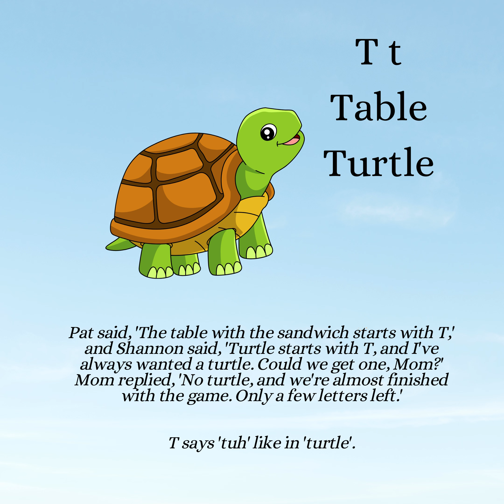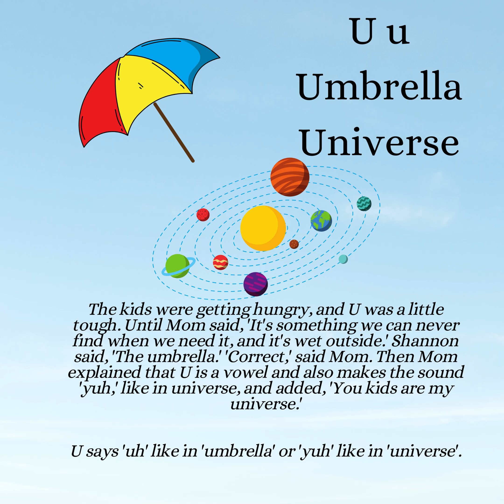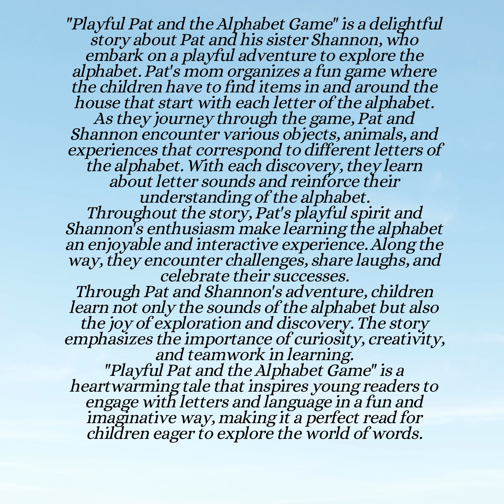Playful Pat and the Alphabet Game Read Along Stories Learn the Alphabet Free worksheets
"Playful Pat and the Alphabet Game" is a delightful story about Pat and his sister Shannon, who embark on a playful adventure to explore the alphabet. Pat's mom organizes a fun game where the children have to find items in and around the house that start with each letter of the alphabet.
As they journey through the game, Pat and Shannon encounter various objects, animals, and experiences that correspond to different letters of the alphabet. With each discovery, they learn about letter sounds and reinforce their understanding of the alphabet.
Throughout the story, Pat's playful spirit and Shannon's enthusiasm make learning the alphabet an enjoyable and interactive experience. Along the way, they encounter challenges, share laughs, and celebrate their successes.
Through Pat and Shannon's adventure, children learn not only the sounds of the alphabet but also the joy of exploration and discovery. The story emphasizes the importance of curiosity, creativity, and teamwork in learning.
"Playful Pat and the Alphabet Game" is a heartwarming tale that inspires young readers to engage with letters and language in a fun and imaginative way, making it a perfect read for children eager to explore the world of words.

Workbook to learn the alphabet

Welcome to the world of Playful Pat
🌟 Welcome to the enchanting world of Playful Pat, where imagination knows no bounds and every adventure is a journey into endless possibilities! 🌟

Meet Pat, the epitome of playfulness with his twinkling eyes and mischievous freckles. Join him as he embarks on exciting escapades, taking you on a thrilling ride through his backyard and beyond, venturing into the far corners of the world fueled by nothing but his boundless imagination!

In the captivating universe of Playful Pat, boredom is a word long forgotten, replaced instead by the excitement of exploration and discovery. With each adventure, Pat unlocks the door to a world brimming with wonder, inviting children of all ages to join him on his fantastical quests.

From soaring through the skies on the back of a friendly dragon to diving into the depths of the ocean to with his sister who becomes a mermaid, there's never a dull moment when Pat is around. His infectious enthusiasm ignites the imagination, inspiring young minds to dream big and embrace the magic that surrounds them.

So, come along and immerse yourself in the joyous spirit of Playful Pat! Whether you're a curious explorer or a seasoned adventurer, there's always something new to discover and endless fun to be had in the company of Pat and his friends.